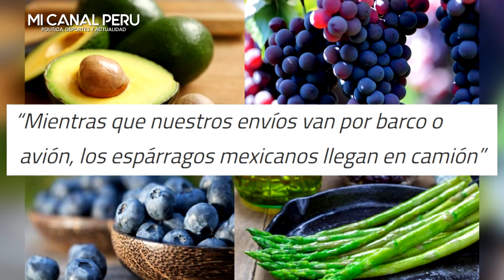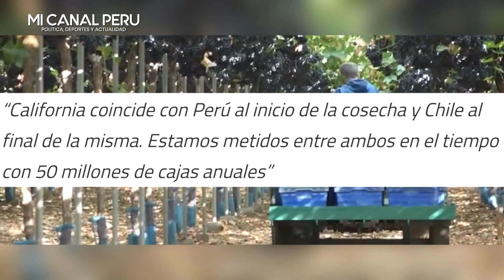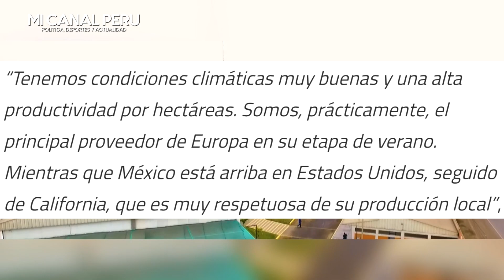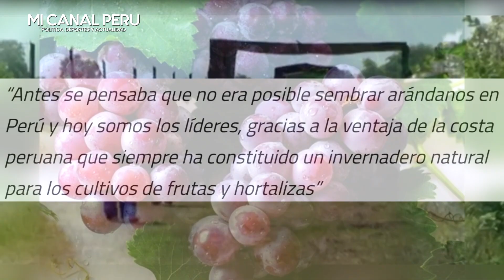PERÚ LOGRÓ SUPERAR A CHILE Y ES EL SEGUNDO EXPORTADOR MUNDIAL DE PALTA PESE A LA PANDEMIA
Perú superó a Chile y se convirtió en el segundo exportador mundial de palta
Nuestro país logró superar a Chile y ya es el segundo mayor exportador a escala global de palta. Además, se consolidó como líder en arándanos, asegura Carlos Arrese, gerente general de Agrokasa.